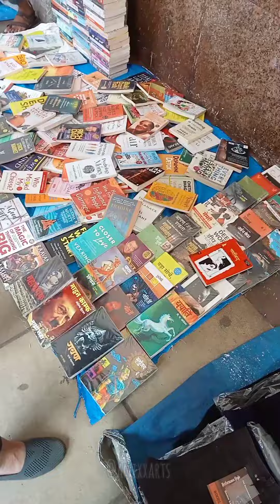I doodle my whole day ✨ | part 1 | @anixxarts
hello guys, welcome back to my youtube channel Anixx arts! here I have did small doodle art of my whole day (part 1) I have experienced a lot of things while drawing this must watch it and comment down what I can do next ?  ( we are so close to 1000 subscribers let's make it guys keep supporting and keep loving)

anixx arts